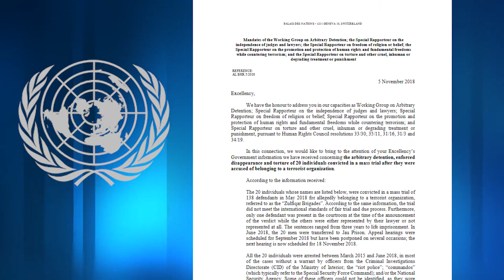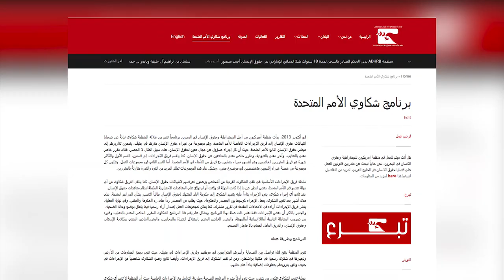تقرير متلفز: خطاب خبراء الأمم المتحدة حول قضية "ذو الفقار" يفضح انتهاكات سلطات البحرين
محاكمة جماعية جائرة لـ 138 مواطناً بحرينياً تفضح مجدّداً نموذجاً من انتهاكات القضاء البحريني لحقوق الإنسان.

وفي التفاصيل، نشر خمسة خبراء من الأمم المتحدة خطاباً يتعلق بالمحاسبة الجماعية الجائرة لـ 138 مواطناً بحرينياً لتورطهم المزعوم في خلية إرهابية، دعتها الحكومة بـ"كتائب ذو الفقار"، وعمد الخبراء الى تسمية 20 مواطناً من اصل الـ 138 بأسمائهم ووصفوا نمطاً من الإنتهاكات يتضمن الاعتقالات التعسفية وغير القضائية والاختفاء القسري والتمييز الديني والحرمان من الوصول إلى المحامين والتعذيب وقمع الاعترافات وغيرها من انتهاكات حقوق الانسان.

وكجزء من العمل المنتظم لمنظمة امريكيون من اجل الديمقراطية وحقوق الانسان في البحرين (ADHRB) في تلقي المعلومات من الأفراد البحرينيين وتقديم الشكاوى إلى الأمم المتحدة ، تلقت المنظمة معلومات ووافقت على تمثيل 20 متهما في هذه القضية. وبدورها رحبت منظمة ADHRB بتعليقات خبراء الأمم المتحدة، وحثّت السلطات البحرينية على التحقيق في جرائم التعذيب والمعاملة السيئة.

يشار الى ان "قضية كتائب ذو الفقار تظهر وجهاً من أسوأ الممارسات التعسفية التي ترتكبها الحكومة البحرينية، وبالنظر لعدد المدعى عليهم الذين أبلغوا عن التعذيب وسوء المعاملة، يظهر جلياً أنّ الحكومة تختبئ خلف خطاب مكافحة الإرهاب لتنتهك حقوق الإنسان على نطاق واسع، وبالخطاب الذي وجهه خبراء الأمم المتحدة سيدرك المجتمع الدولي نطاق انتهاكات النظام الخليفي من جهة وستعي الحكومة البحرينية بأنّ المجتمع الدولي لا تخفى عنه جرائم انتهاك حقوق الإنسان".